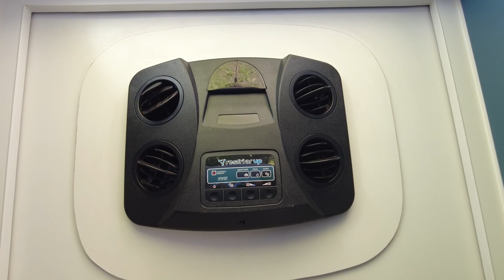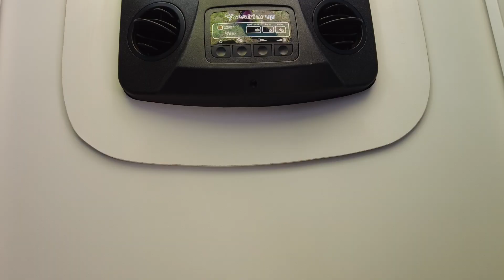Dica TOP Climatizador Resfriar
2 Dicas TOP para o seu climatizador ficar com um acabamento fino e um nível de água no reservatório, FAÇA VOCÊ MESMO SEU MOTORHOME ARTESANAL

Olá, seja bem-vindo(a) ao canal!

Sou Joel Balconi, sou um dos pioneiros na produção de conteúdo mostrando a construção de Kombihome, idealizador e criador do projeto Viralakombi, teve inicio em 2017 e foi sucesso até final de 2020, quando passou a se chamar Viralapagina.

No inicio de 2021 dei inicio a montagem de um Motorhome numa Sprinter 2004, teto alto, longa. Toda construção foi registrada em vídeos com a intenção de disponibilizar no youtube o melhor conteúdo sobre construção de motorhome já produzido na plataforma.

Hoje já com o motorhome pronto estou morando na estrada, com a intenção de mostrar o que é esse mundo, mostrar de uma forma verdadeira, sem romantizar ou deixar transparecer que é um conto de fadas.

Sou de Osasco, grande São Paulo, mas no momento sou do mundo, é isso mesmo, e mostrarei toda essa aventura aqui no nosso canal.

Te convido a acompanhar esta aventura que para muitos pode até parecer uma loucura, já para nós não parece, é!
Bora???

✅INSTALAÇÃO DA ENERGIA SOLAR NA KOMBI HOME
👈 você encontrará uma série de vídeos sobre como montar e instalar energia solar na kombi home, fizemos o teste com o painel solar e as baterias estacionárias ligadas a controladora de carga, simulando uma realidade de consumo com o frigobar, mostramos os detalhes da placa solar acomodadas ao bagageiro que fizemos para nosso kombihome, encontrará também a central elétrica que fizmos para a kombi home, confiram os vídeos.

✅INSTALANDO O CLIMATIZADOR NA KOMBI HOME
👈 mostraremos uma série de vídeos com a apresentação do Climatizador Maxiclima Slin G7 com reservatório de água embutido, mostrando a instalação com o passo a passo de como instalar o climatizador na kombi home.
Fizemos também o teste de eficiência do climatizador na kombihome, e posteriormente resolvemos fazer a instalação do ar condicionado na kombi, também mostramos a nossa opinião a respeito da eficácia de funcionamento e resultado obtidos.

✅REVESTIMENTO TÉRMICO ACÚSTICO PARA KOMBI HOME
👈 teremos vídeos mostrando alternativas para fazer o revestimento acústico e isolamento térmico da kombi home.
Usamos manta asfáltica, feltro auto adesivo e isopor para minimizar não só o calor, como também diminuir a incidência de ruídos, o isolamento acústico do motor foi feito apenas com manta asfáltica, e podemos assegurar que para nós o resultado foi positivo, porém existem outras alternativas no mercado que não conhecemos na prática, confiram.

✅MÓVEIS PARA KOMBI HOME
👈 você encontrará vídeos mostrando como fazer a prateleira para kombi home e também armário para sua kombihome, além de mostramos como fizemos a forração do teto da kombi home sem o eucatex, e um banco cama gigante, todos os móveis estão aqui.

✅PAINEL DA KOMBI SAIBA COMO DESMONTAR
👈 mostramos como desmontar o painel da kombi home e também como montar o painel da kombihome.
Também mostramos alternativas para customizar o painel da kombi, instalando carregador USB e iluminação de LED, além de voltímetro digital.

✅COMO CONSTRUIR UMA KOMBI HOME
👈 mostramos vídeos que podem ser uteis na construção da sua kombi home: como fazer o suporte de cortinas para kombi home e também como fazer as cortinas para kombihome, como fizemos a caixa de aguá para kombi home com tubo de pvc e a caixa dágua da Ppville que é feita sob medida para ser instalada embaixo do assoalho da kombi, onde mostramos também todos os detalhes da instalação.

Se tiver alguma duvida sobre o nosso projeto e também se tiver alguma dica queira deixar seu comentário, pois toda critica construtiva será bem-vinda.